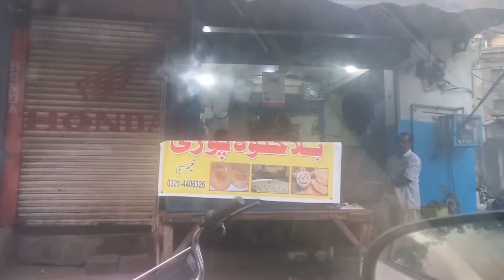Halwa puri Hunting 25, Lala Halwa puri, nisbat road, Lahore